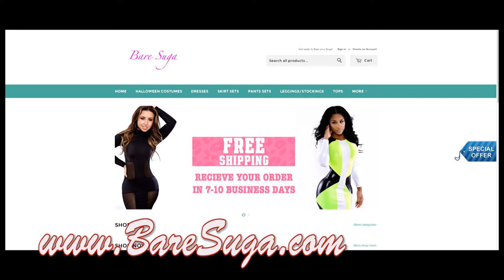Bare Suga mtv Time Slot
International super star Skrilla Scrooge New Album ‪

#‎TheNewBreedOfChampion‬ now out !
this album was produced by Edreick Stitts AkA ( E$ ) and Push Button Ent. And Mastered and distributed world wide by Universal Music Group! Get the Hole Album now!!
Skrilla the Scrooge is now accepting ALL radio , online. and corporation Interviews
For all the DJ'S looking for an exclusive audio or video drop contact Skrilla Cityboy Scrooge for information regarding this matter.